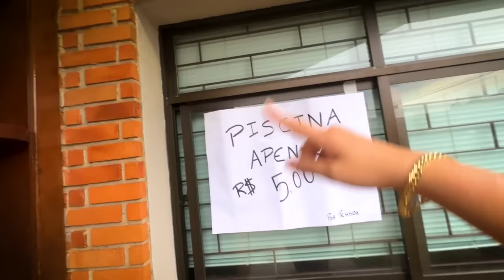A Heloísa bateu a cabeça!